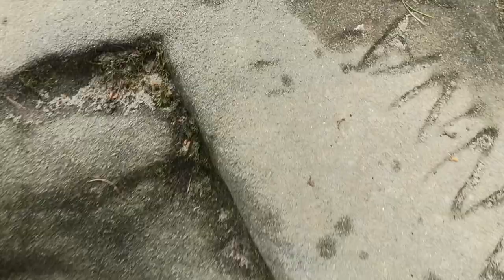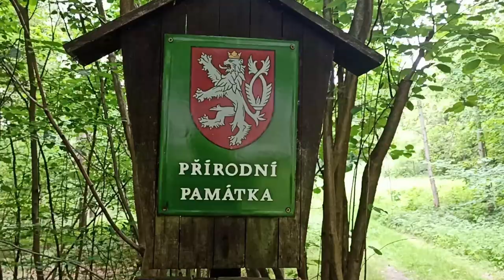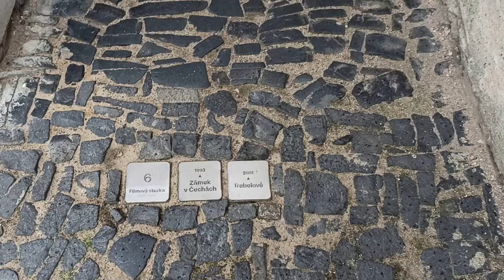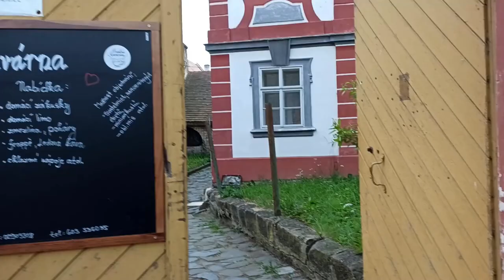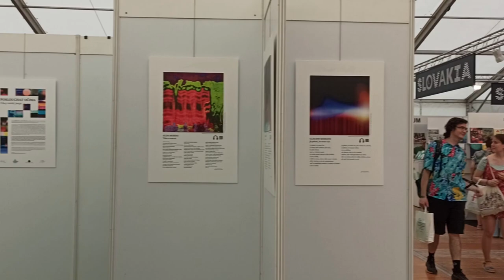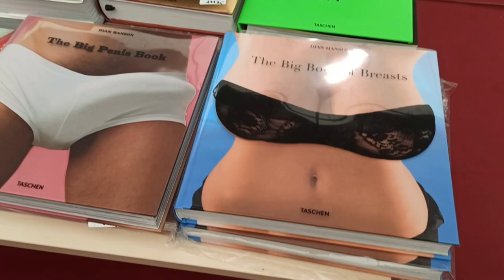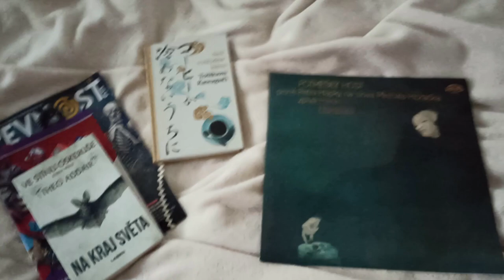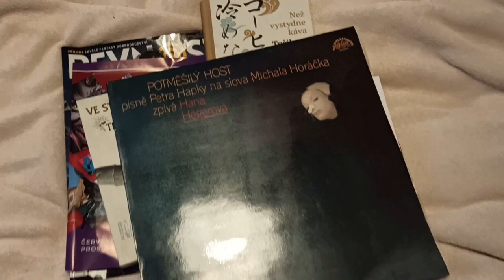VLOG 14/22 | Pokec - Top seriály a filmy, Výletíme, Svět knihy 2022,..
Ahojky,
vítám vás u dnešního vlogu ;)
Pokecáme o Stranger things, Marry me, Nakrmte Philla ;)
Vezmu vás sebou na výlet
A konečně jsem vyrazila na Svět knihy ...no a co já na to?

Martinův Instagram: @knizectvi